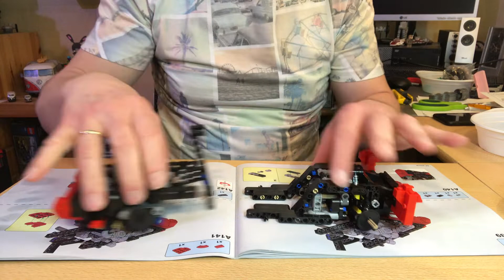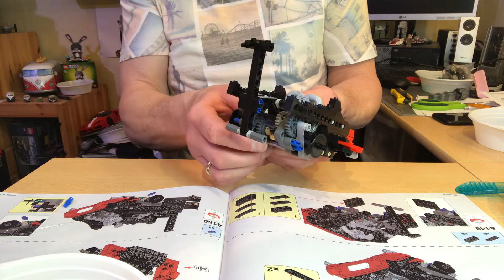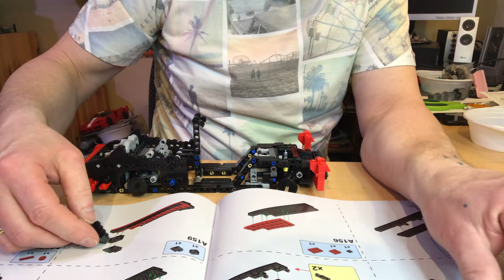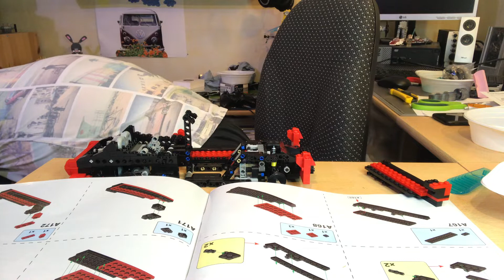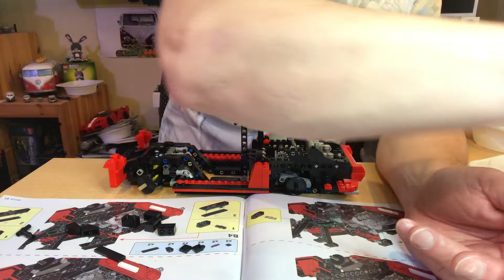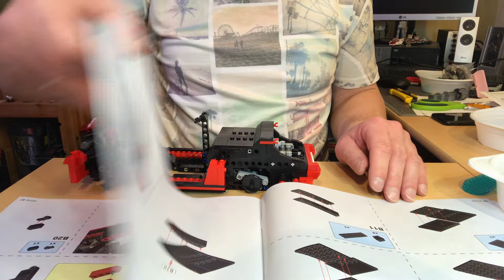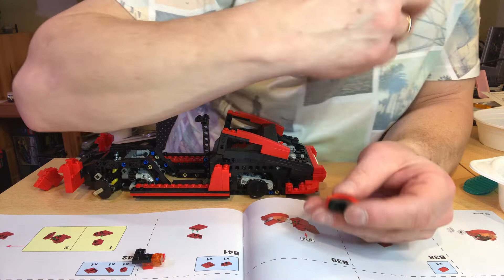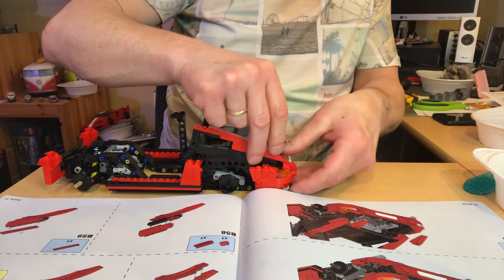porsch 911 3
Hallo Leute
Hier wieder ein neues Video. Diese mal ein Model von CADA. Der rote Sportwagen aus Zuffenhausen. Es werden 5 Videos sein, die wie gewohnt in Echtzeit sind. viel Spaß

euer Michi